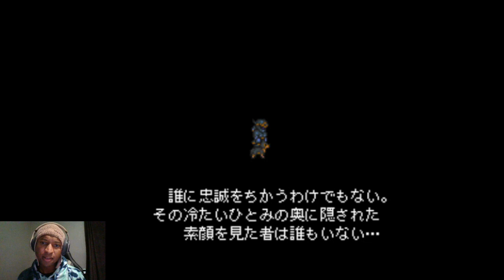Final Fantasy 6 JP Part 3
Never finished this game in English... but I am trying to play it now in Japanese...